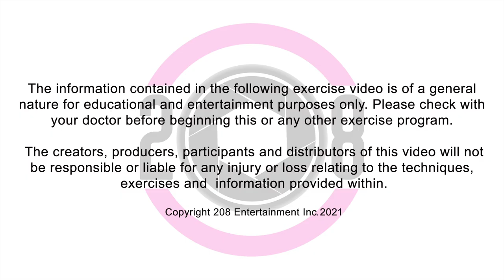Resistance Band Workout // Upper Body and Core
RESISTANCE BAND UPPER BODY & CORE WORKOUT

EXERCISE  BREAKDOWN
00:00 - Beginning of Workout
01:09 - Resistance Band Lateral + Front Raise
02:00 - Resistance Band Single Arm Row (left)

03:00 - Resistance Band Single Arm Row (right)
04:00 - Overhead Tricep Extension
05:00 - Resistance Band Concentration Curl (left)
06:00 - Resistance Band Concentration Curl (right)
07:00 - Resistance Band  Chest Fly
08:00 - Resistance Band Wood Chop (left)
09:00 - Resistance Band Wood Chop (right)

Perform each exercise for 40 seconds. Rest 20 seconds between each exercise.
Rest 60 seconds then repeat for a total of 3 rounds.

This was my first time using the IG TorroBand and I couldn't be happier with them. Multiple resistances, easy to switch up on the fly and very comfortable grips. I dont recommend too many products on here but if youre looking for bands this is a great quality product

Want to see more workouts? Have a product you want us to feature?

Follow Regan on Instagram: @regan_rogerson